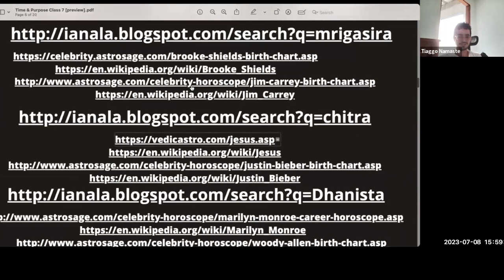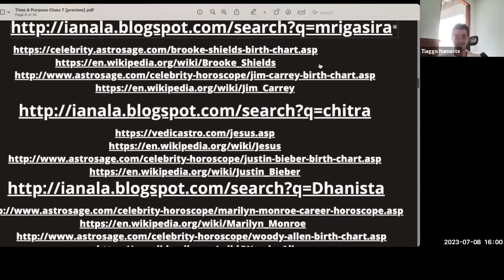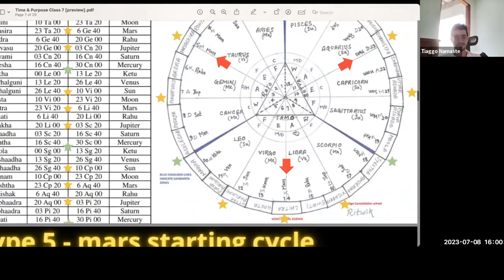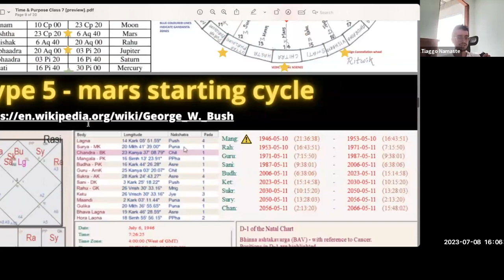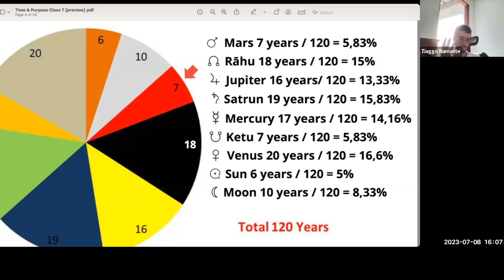Time & Purpose Framework Type 5 – kuja viMshotatari nakShatra related mRigashira / citrA / dhaniSTa